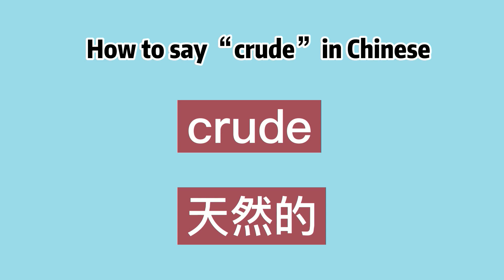How to say “crude” in Chinese